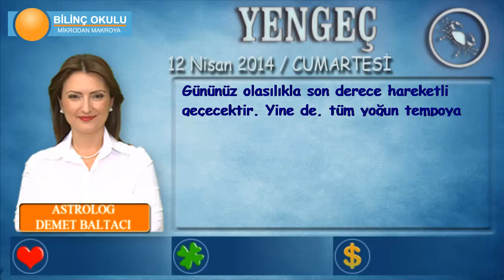YENGEÇ Burcu, GÜNLÜK Astroloji Yorumu,12 NİSAN 2014, Astrolog DEMET BALTACI Bilinç Okulu